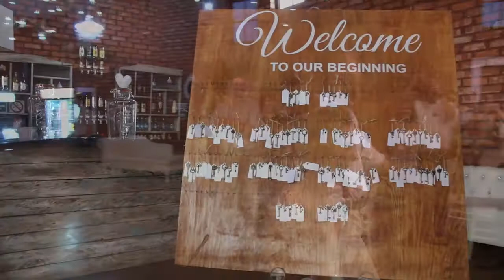Charl & Suzette 09 09 2017 HIGHLIGHTS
What a pleasure to be part of your day! Charl & Suzette, a stunning couple on their stunning wedding held in Kuruman, Northern Cape. Reception was held at iNiSkuur, just outside Kuruman.